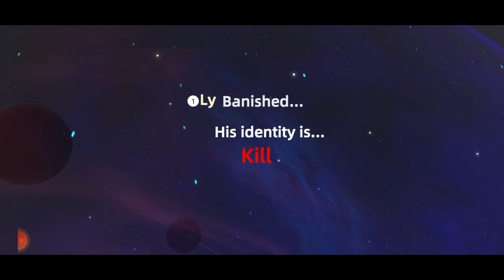WePlay The K_ L _ ER Comeback Win Heheh With `Random Players` Part 5|gvvgamingph